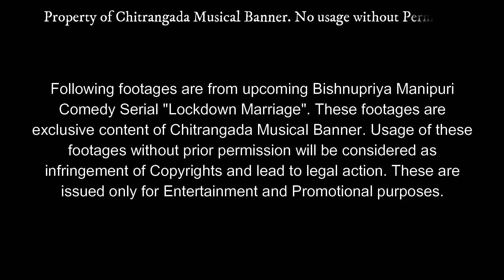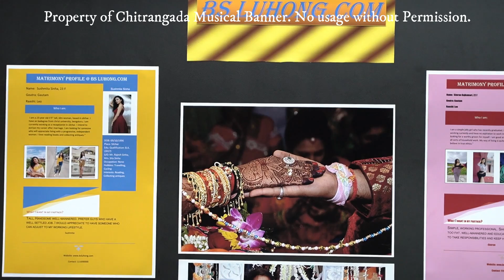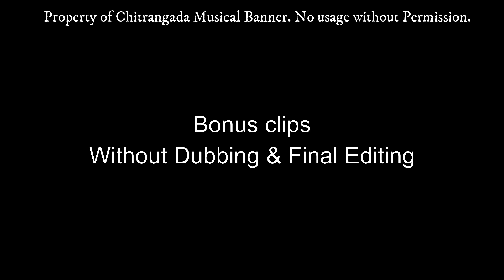Lockdown Marriage Raw Footages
Raw footages from upcoming Bishnupriya Manipuri Comedy Serial "Lockdown Marriage".

Label: Chitrangada Musical Banner
Producer: Debashish Sinha
Director: Hirendra Sinha
Assistant Director: Riju Sinha
Cinematography: Avinash Sinha & Suman Sinha
Story, Script & Screenplay: Hirendra Sinha
Starring: Niranjan Sinha, Kanon Kishore Sinha, Prashanta Sinha, Hirendra Sinha
Introducing: Mili Sinha, Kabita Sinha, Monthoi Sinha, Subhakshana Sinha, Muhi Laima Sinha

Releasing in January 2021, available exclusively on CMB Mobile App.

All of the footage is the Property of Chitrangada Musical Banner.